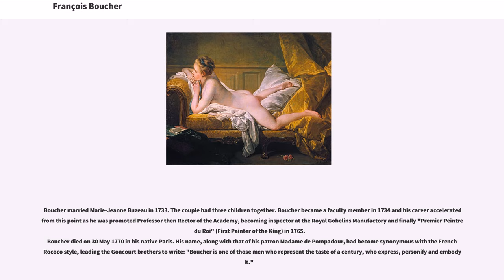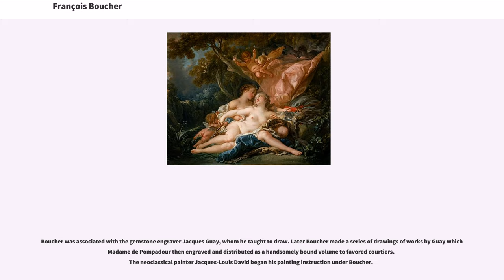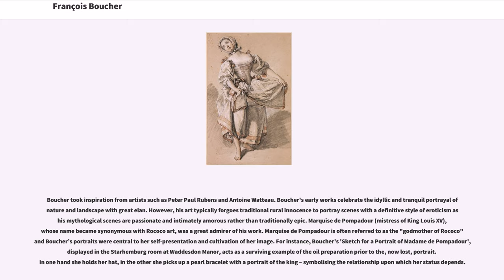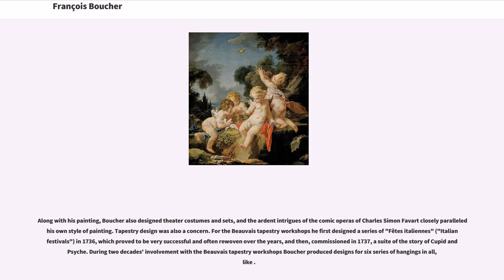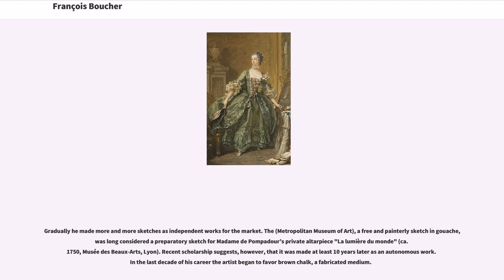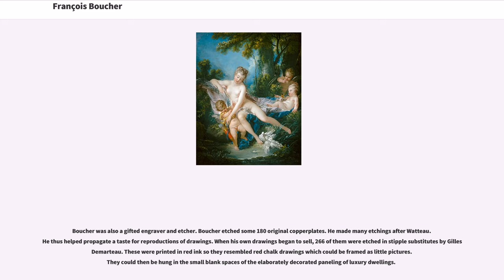François Boucher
François Boucher (; 29 September 1703 – 30 May 1770) was a French painter, draughtsman and etcher, who worked in the Rococo style. Boucher is known for his idyllic and voluptuous paintings on classical themes, decorative allegories, and pastoral scenes. He was perhaps the most celebrated painter and decorative artist of the 18th century.

A native of Paris, Boucher was the son of a lesser known painter Nicolas Boucher, who gave him his first artistic training. At the age of seventeen, a painting by Boucher was admired by the painter François Lemoyne. Lemoyne later appointed Boucher as his apprentice, but after only three months, he went to work for the engraver Jean-François Cars.
In 1720, he won the elite Grand Prix de Rome for painting, but did not take up the consequential opportunity to study in Italy until five years later, due to financial problems at the Académie royale de peinture et de sculpture. On his return from studying in Italy he was admitted to the refounded Académie de peinture et de sculpture on 24 November 1731. His "morceau de réception" (reception piece) was his "Rinaldo and Armida" of 1734.

Boucher married Marie-Jeanne Buzeau in 1733. The couple had three children together. Boucher became a faculty member in 1734 and his career accelerated from this point as he was promoted Professor then Rector of the Academy, becoming inspector at the Royal Gobelins Manufactory and finally "Premier Peintre du Roi" (First Painter of the King) in 1765.
Boucher died on 30 May 1770 in his native Paris. His name, along with that of his patron Madame de Pompadour, had become synonymous with the French Rococo style, leading the Goncourt brothers to write: "Boucher...